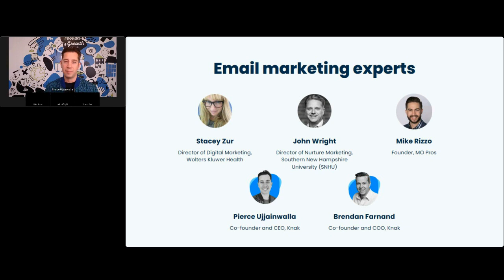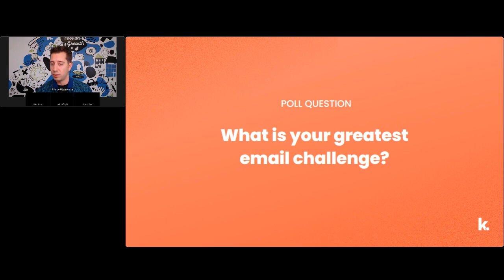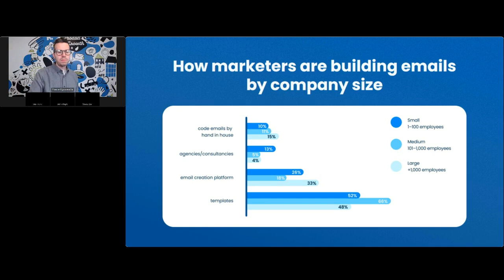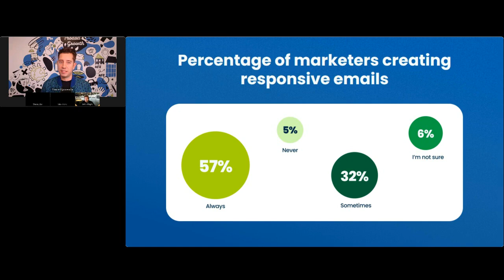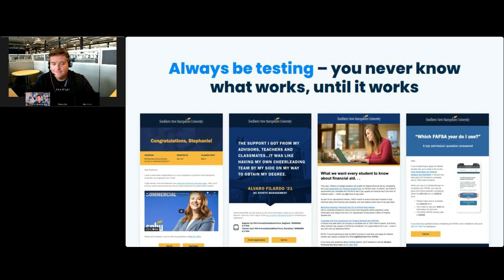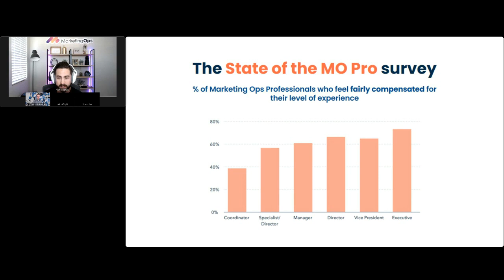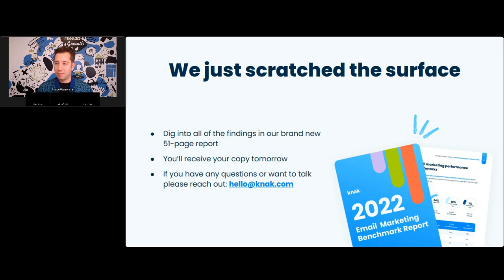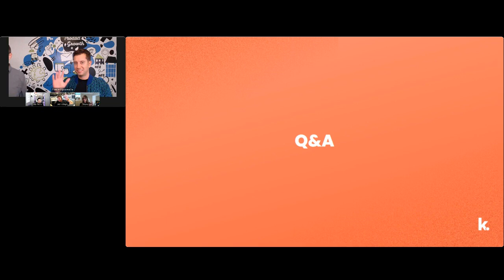Winning at email marketing in 2022 webinar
Marketers have always had to do more with less, right? Today, this feels truer than ever. Budgets are tight, and the current labour shortage makes it increasingly difficult to find new team members.

So, how are email marketers staying ahead? We’ve heard from hundreds of your peers and explored that question in our 2022 Email Marketing Benchmark Report.

For one, email is still front and centre: 71% said they sent more emails in 2021 than the year before. Discover how else marketers are winning at email by:

- Creating high-performing emails that drive revenue
- Evolving team structures
- Democratising creativity
- Accelerating their speed to market